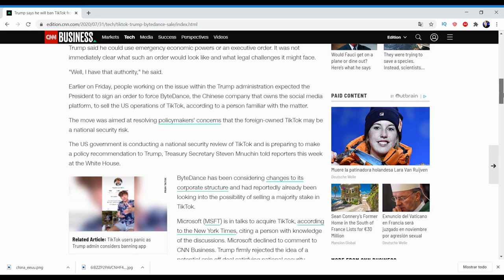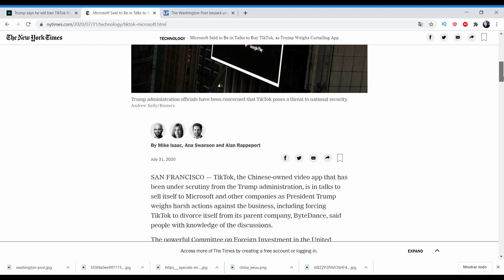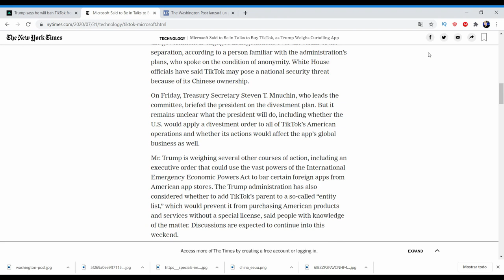Cierran Tik Tok | EEUU prohíbe tik tok | Que pasará con tu cuenta de Tik Tok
Que pasará con tiktok, que pasará con tus seguidores de tiktok? Por qué Donald Trump quiere borrar TikTok? Si Tik Tok es baneado en EEUU también va desaparecer Tik Tok de España y Latinoamérica?
Todas las preguntas sobre el caso de tiktok serán respondidas, si tienes tu cuenta de tiktok o eres un seguidor de muchos tiktokers en la redes sociales, o simplemente te gusta disfrutrar del contenido de tik tok tal vez creas que tu experiencia puede ser afectada si ocurren prohibiciones a esta red social.